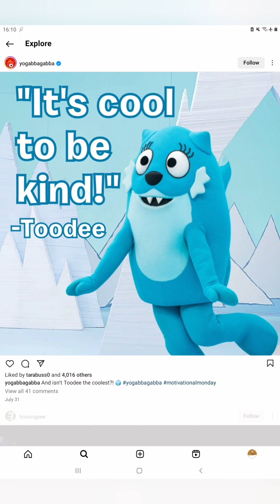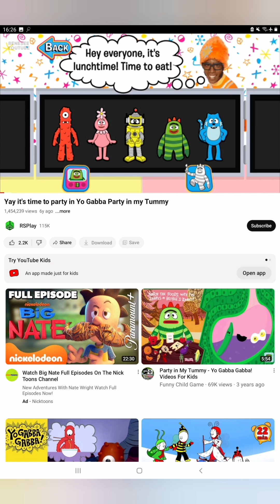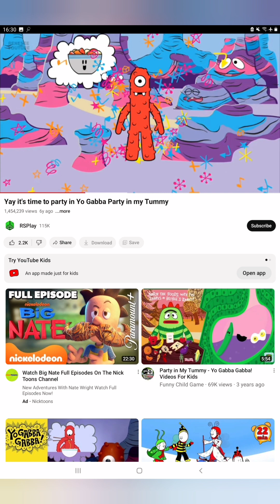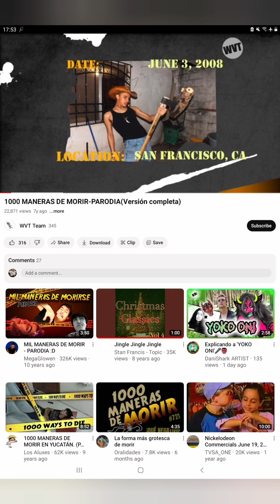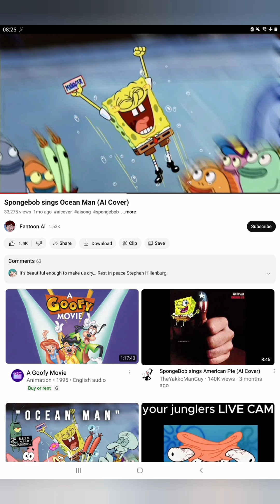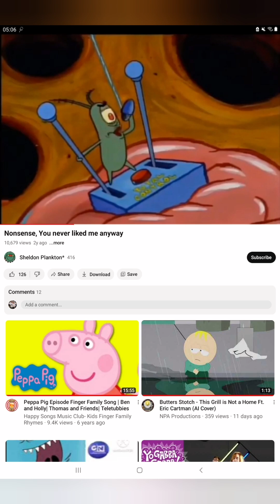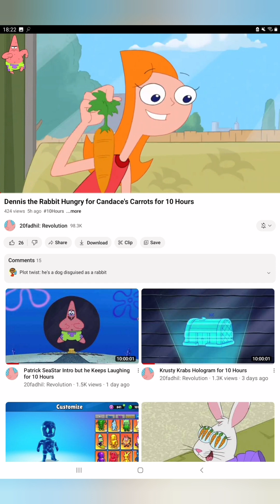my blog episode #135:good grades galore